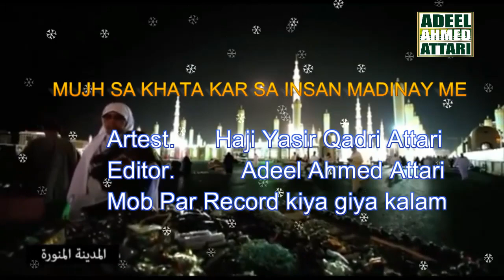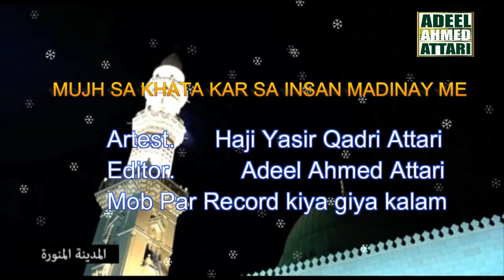Mujh Khata Kar sa insaan Madinay Me Rehay. Haji Yasir Attari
Mobile pr record kia giya kalam